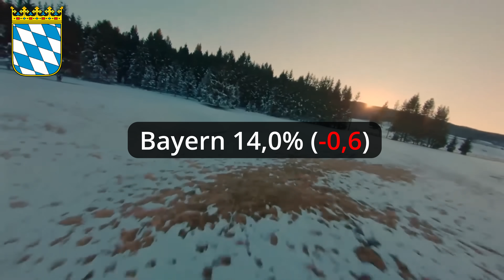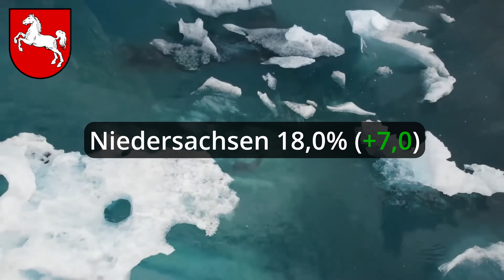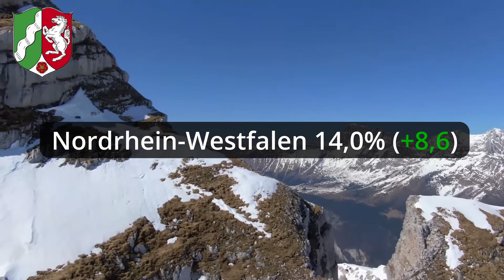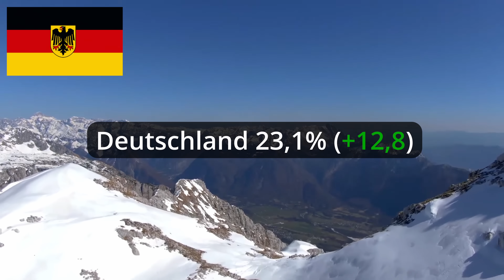AfD in Wahlumfragen Stand: 09. Januar 2024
Grafisch aufbereitete Ergebnisse der letzten Wahlumfragen zur AfD im Vergleich zur letzten Landtagswahl des jeweiligen Bundeslandes und Deutschlands.
Aufnahmen eines Drohnenfluges über verschiedenen Orten in Deutschland & Aufnahmen verschiedener Landstriche in Deutschland.
Bei Bremen bezieht sich die Umfrage auf Februar 2023, da die AfD in Bremen 2023 nicht zugelassen wurde.

00:00 Intro
00:08 Bayern
00:18 Hessen
00:29 Brandenburg
00:39 Saarland
00:50 Berlin
01:00 Baden-Württemberg
01:11 Rheinland-Pfalz
01:21 Thüringen
01:32 Niedersachsen
01:42 Mecklenburg-Vorpommern
01:53 Sachsen-Anhalt
02:03 Nordrhein-Westfalen
02:14 Bremen
02:24 Sachsen
02:35 Schleswig-Holstein
02:45 Hamburg
02:56 Deutschland
03:06 Europäische Union

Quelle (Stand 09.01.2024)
Wahlumfragen

Hinweis:
Wahlumfragen sind keine Prognosen für das Wahlergebnis, sondern bilden lediglich die aktuelle politische Stimmung ab. Dabei ist stets ein statistischer Fehler von 1,5 bis 3 Prozentpunkten (Fehlertoleranz) zu beachten, wobei sich die Höhe des statistischen Fehlers an der Höhe der Prozentpunkte einer Partei orientiert. Bei der letzten Bundestagswahl am 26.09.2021 lag die mittlere durchschnittliche Abweichung aller Institute bei 1,02 Prozentpunkten (Differenzen als absolute Beträge), wobei maximal um 3,1 und minimal um 0,1 Prozentpunkte vom Wahlergebnis einer Partei abgewichen wurde. Berücksichtigt wurden diejenigen Institute, die unmittelbar (30 Tage) vor der letzten Bundestagswahl eine Wahlumfrage veröffentlicht haben.

Wenn ihr meine Arbeit unterstützen möchtet, stehen euch dafür folgende Möglichkeiten zur Verfügung:

Bank: DE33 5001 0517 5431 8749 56 (ING Diba)
BTC:  bc1qwhkpd3ymrchtu3ep2myqd3hcrre98e92qkugkz